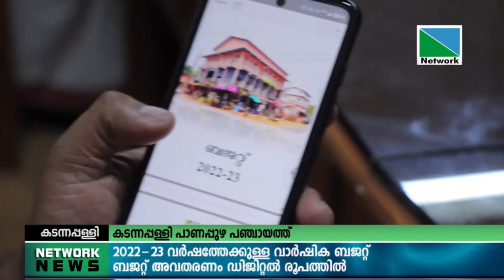19 MARCH 2022